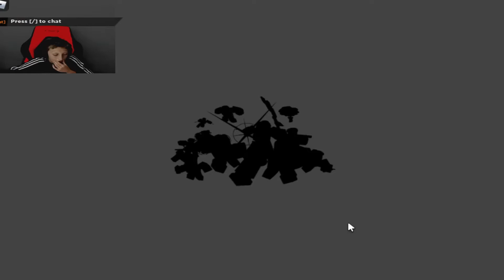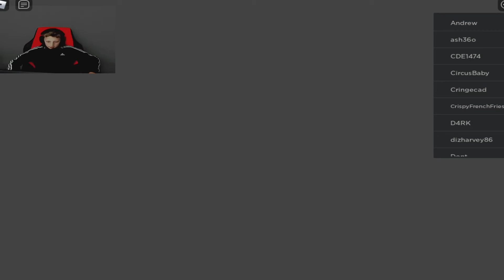Roblox Encounters Episode 1 Building an Ultimate Fighter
Today, Gavin begins a new Roblox adventure with Encounters!  Let's see his fighting skills!

Encounters is a massive fighting game where the last fighter standing is the champion!  You can choose between 20 different fun and unique characters, and compete against fighters from across the globe!

Roblox is an adventure game made and developed by Roblox Corporation released in 2006, played and downloaded on steam.